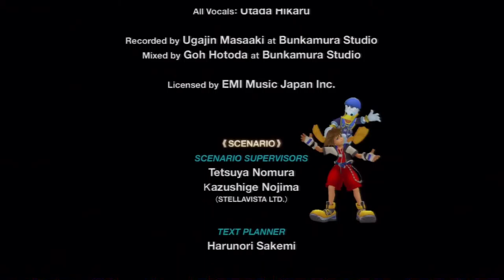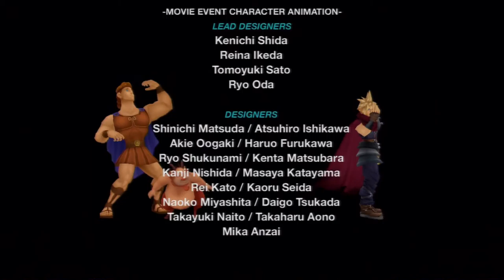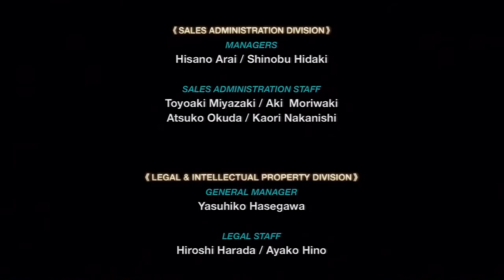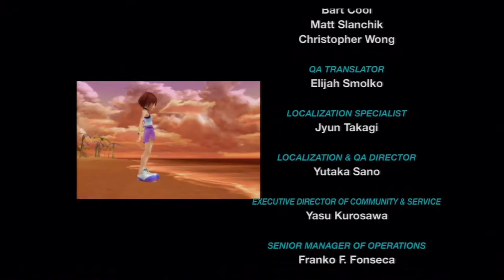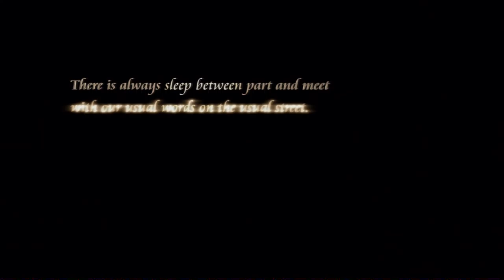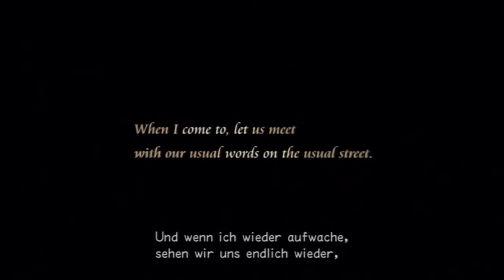Let's Play Kingdom Hearts Re:Chain of Memories[Deutsch]Ep.27 - Final Boss + Ending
Schnappen wir uns den Rosa Blütenmann!

Sprache:Englische Sprachausgabe,Deutsche Untertitel und Kommentare
Blind: Nein
Schwierigkeitsgrad: Profi
Sonstiges: /

Plattform: Playstation 3 HD Remix 1.5 Version
Genre: J-RPG

Die Epische Saga geht weiter!
Nachdem Ansem Geschichte ist machen sich Sora Donald und Goofy auf die Suche nach König Mickey und Riku, welche sich immernoch
Hinter der Großen Tür von Kingdom Hearts befinden.
Auf einen Langen folgen sie Pluto, welcher einen Brief von König Mickey im Maul hat.
Auf einmal taucht jedoch ein Mann in einer Schwarzen Kutte auf.
Diese Person führt Sora und co zum Schloss des Entfallens, ein Ort indem man vergisst nur um sich wieder zu erinnern und in dem alles
durch Karten bestimmt wird.
Da unsere Helden keinen anderen Anhaltspunkt haben, kann es ja nicht schaden an diesem Ort noch ein weilchen zu bleiben...oder?

Das Remake von der Gameboy Advanced version ist eine Überleitung zum Zweiten Teil der Serie und zeigt erste anzeichen für die
Komplexität in der Kingdom Hearts Story, was sehr vielversprechend ist!
Mit einen neuen Kampfsystem und neue Gegner zu bekämpfen stürmen wir Das Schloss des Entfallens!
Zeit die Karten zu zücken!